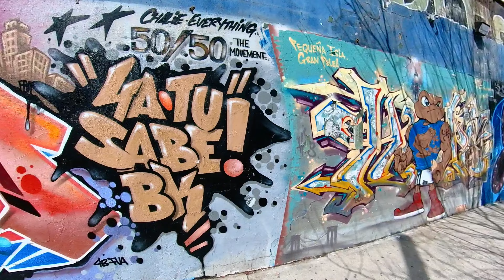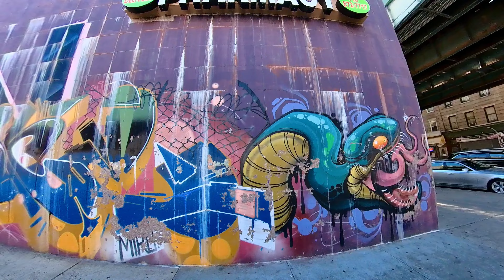Walking The J/Z Line in Brooklyn Broadway and Beyond Graffiti NYC